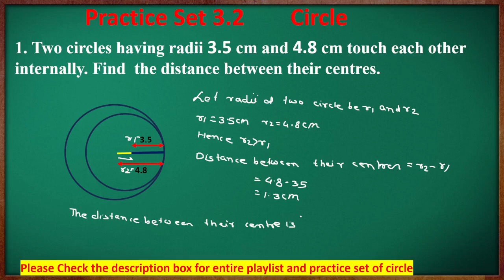1. Two circles having radii 3.5 cm and 4.8 cm touch each other internally. Find the distance bet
1. Two circles having radii 3.5 cm and 4.8 cm touch each other internally. Find  the distance between their centres.